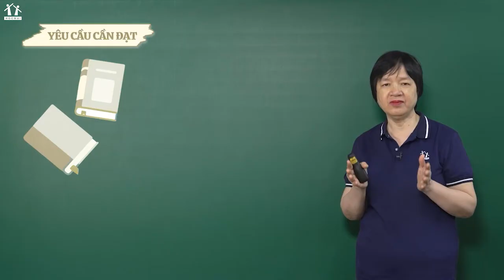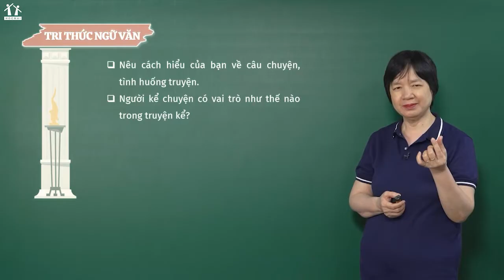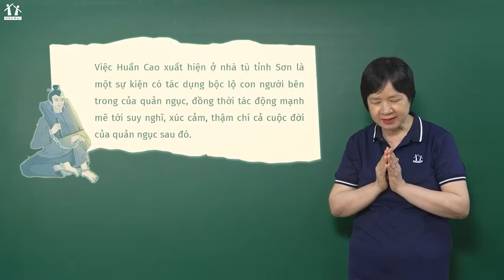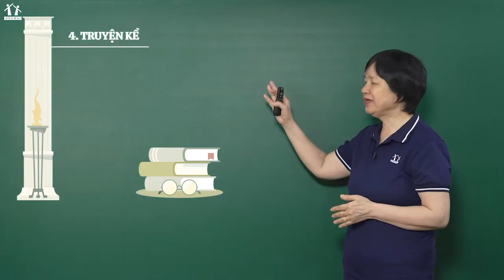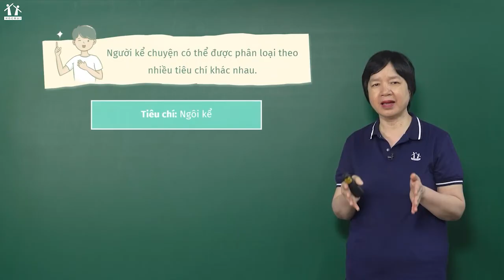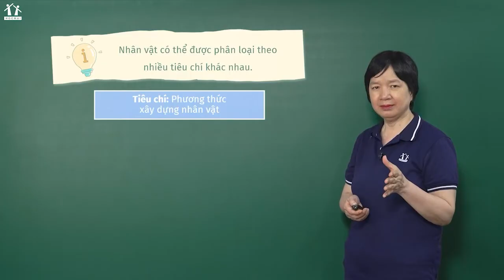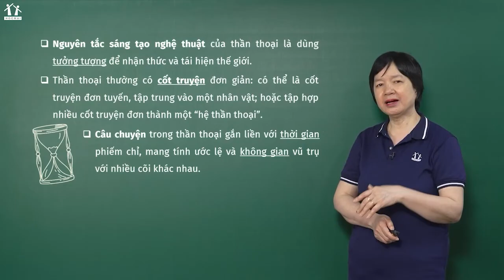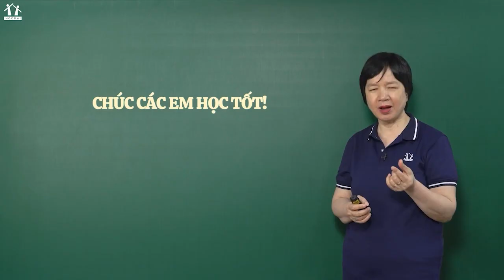[HT10 - 2023] Tri thức Ngữ văn - Ngữ văn - Cô Trịnh Thu Tuyết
[HT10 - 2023] Tản Viên từ phán sự lục (P1) - Ngữ văn - Cô Trịnh Thu Tuyết - Bộ sách "Kết nối tri thức với cuộc sống"
📌 Dành riêng cho học sinh 2007 - Giải pháp HỌC TỐT 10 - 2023
📌 Chuyển cấp nhẹ nhàng - Sẵn sàng bứt phá điểm cao